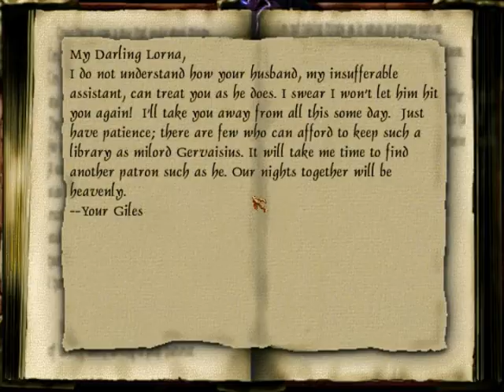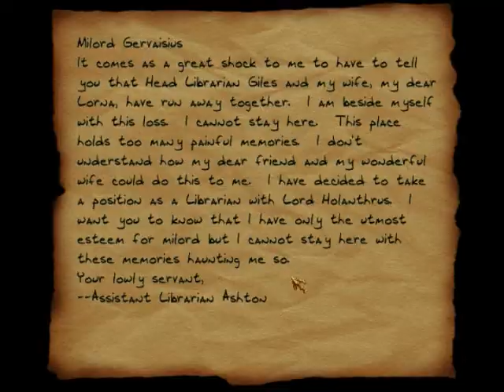Thief II Playthrough: Mission 13 - Casing The Joint 4/4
Every library should be like this ;)

This mission is over and Im happy! See you later in "Masks"